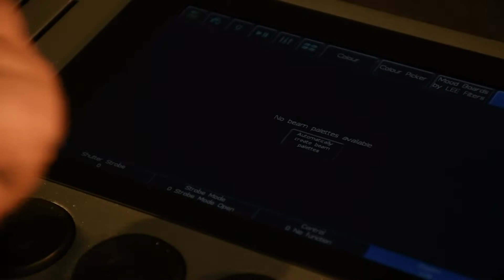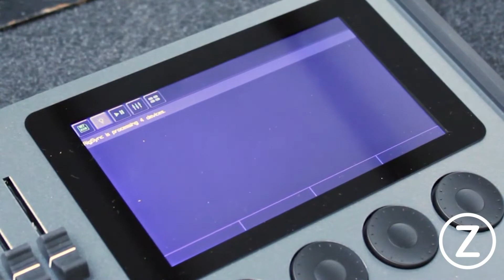Signify Group's Latest Products for LDI 2021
Signify is the world leader in lighting for professionals,
consumers and lighting for the Internet of Things. Our energy efficient lighting products, systems and services enable our customers to enjoy a superior quality of light, and make people’s lives safer and more comfortable, businesses more productive and cities more livable.
Speciality Signify Brands:

Strand Lighting offers the world's most comprehensive and competitive range of luminaries, dimming equipment, control systems and software to answer the creative needs of lighting designers working in theatre, television, film, themed environments and sophisticated architectural applications.

In 1981, Vari-Lite created the first modern moving head luminaire for entertainment, and ever since, lighting designers have used our luminaires for unforgettable rock and roll shows, moving dramatic performances, and a variety of high-impact events and installations. Often imitated, but never duplicated, Vari-Lite has earned three Grammy awards, numerous patents and industry awards, and the devotion and respect of designers around the globe.

For nearly 50 years Zero 88 have been designing, manufacturing and delivering entertainment lighting control solutions to a wide range of demanding users in thousands of venues worldwide. Our passion is to create outstanding products that give you a lifetime of service and value, making us your entertainment lighting control supplier of choice.